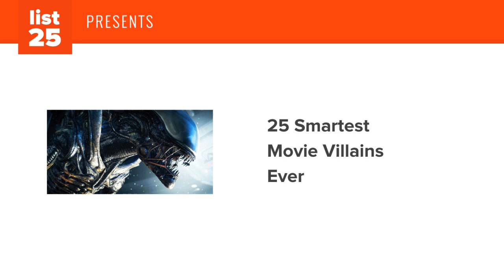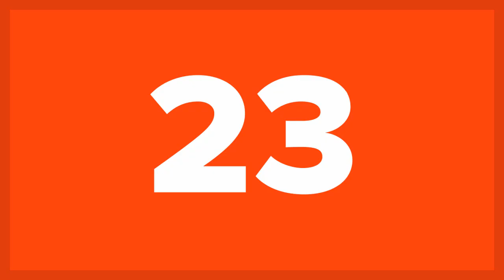25 SMARTEST Movie Villains Ever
They may be evil, but villains tend to be smart. Very smart. On today’s list we’re going to look at villains found in some of your favorite movies in order to see which are the 25 smartest villains ever.

Can you think of a movie villain that you feel is very smart? There’s many of them, but on today’s list we’re going to look at the smartest of them all.

The villains on our list are the smartest villains ever. Their schemes almost gave them victory over the hero. Villains like Darth Vader from Star Wars, Aaron in Primal Fear, Mr. Glass in Unbreakable, and HAL 9000 in 2001: A Space Odyssey have shown the dark side of intelligence and it’s scary. Check out the 25 smartest movie villains ever.